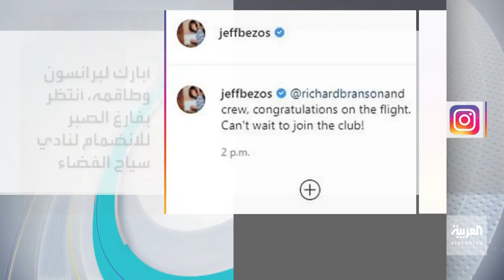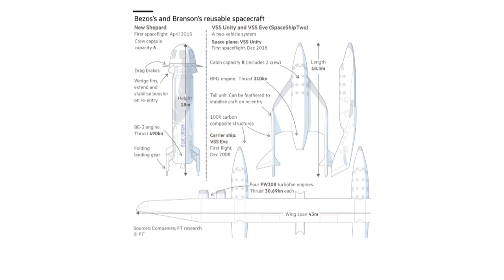تفاعلكم | برانسون يكشف تفاصيل صعوده للفضاء ويعلن عن مسابقة!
ريتشارد برانسون ينجح في الوصول للفضاء ويتفوق على منافسيه من أصحاب المليارات.. تفاصيل الرحلة وكيف يمكن السفر للفضاء من باب السياحة.. تفاصيل نتعرف عليها أكثر من الأكاديمي والباحث والاستشاري في مؤسسة الكويت للتقدم العلمي دكتور محمد قاسم ضيف تفاعلكم مع سارة دندراوي